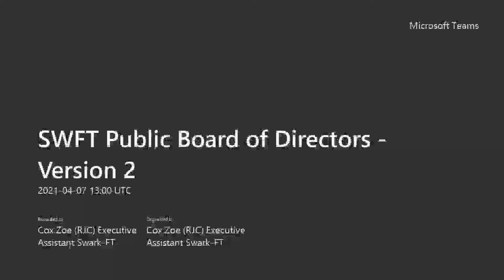SWFT Public Board of Directors 7 April 2021